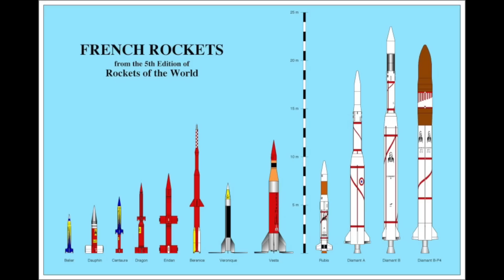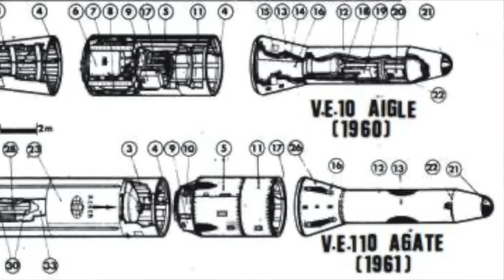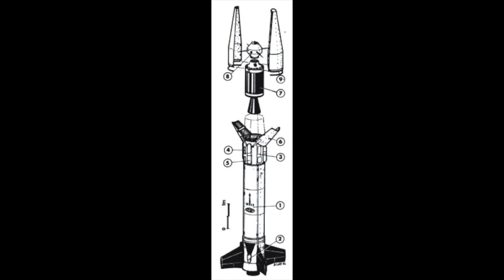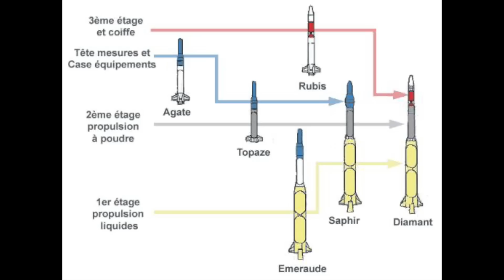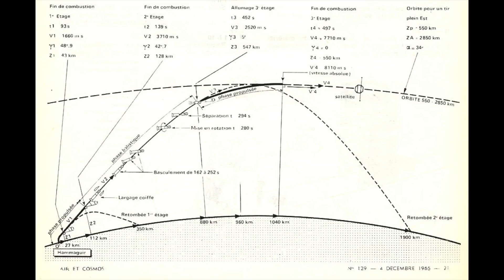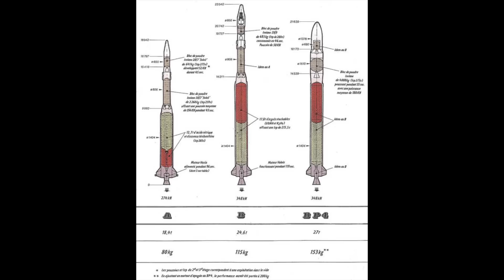The Third Country To Build an Orbital Rocket - A Diamond In The Sky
After the USSR & USA reached orbit it would be 7 years before another country managed the same feat when France's home grown Diamant rocket launched the Asterix satellite. France's rocketry program started during World War II and would build larger and larger sounding rockets until committing to building an orbital launch capability (and ballistic missiles) became a priority in the 1960's.

There would be 3 iterations on the Diamant rocket before France transitioned to the Ariane launch vehicle.